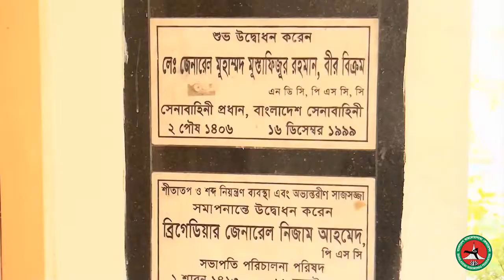Shaheed Bir Uttam Lt Anwar Girls' College Taekwondo Self defense Training Program 2013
*Chief Guest Major General Mizanur Rahman Khan, NDC,AFWUC, PSC, Area Commander,
  Head Quarter Logistic Area and Chief Patron, Dhaka Cantonment Public School and College.

*Brigadier General Mushfiqur Rahman, PSC, Director of Education, Bangladesh Army.

*Colonel MD. Jahidur Rahim, AFWC, PSC, Principal, Shaheed Bir Uttam Lt. Anwar Girls' College.

*Ohiduzzaman Mazumdar, Senior Vice President, Bangladesh Taekwondo Federation.

*Mahmudul Islam Rana, General Secretary, Bangladesh Taewkondo Federation
  Executive  Member, Bangladesh Olympic Association.  Join Us